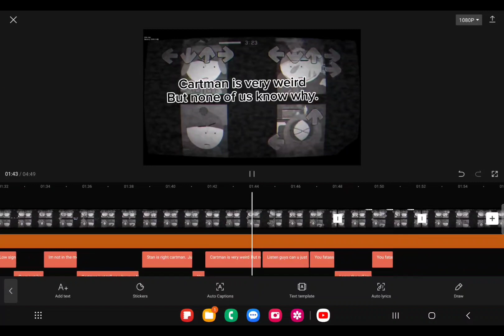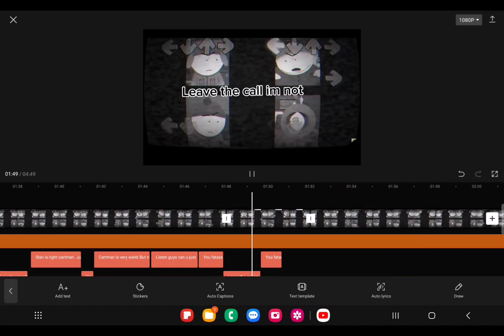Fnf lyrics vid leak 3 original